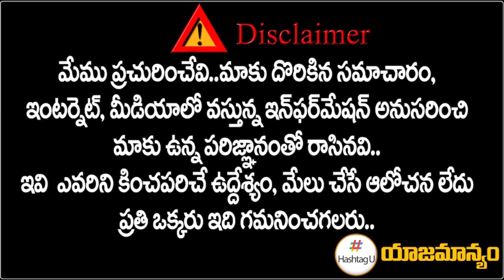కేసీఆర్ కు మొదలైన వణుకు || CM KCR Gives Clarity On Early Elections In Telangana || BJP || HashtagU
కేసీఆర్ మొదలైన వణుకు || CM KCR Gives Clarity On Early Elections In Telangana || BJP || HashtagU